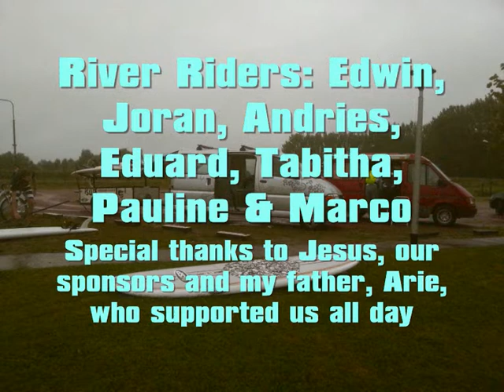supping for compassion 2013 picture movie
River Riders battle against poverty